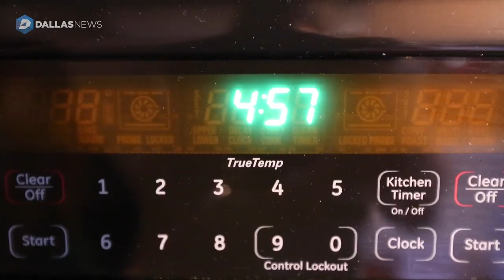Pain and Profit: Being foster mom to five has its daily challenges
Part of foster mother Tammy Bolin’s grind is having to load all her kids into ambulances and her modified medical van so they can get to doctor's appointments in San Antonio. She and her round-the-clock team of nurses pack and load up the five medically needy children she cares for in her rural house in Mountain Home, north of Kerrville, Texas. (DMN video/editing: Tom Fox)